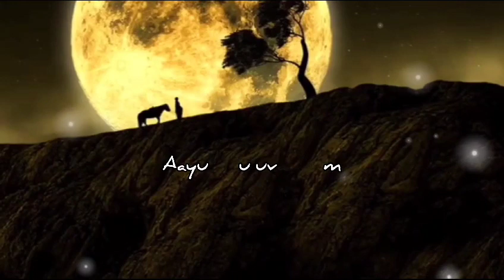Uyarndhavarae whatsapp status song || Christian tamil whatsapp status song